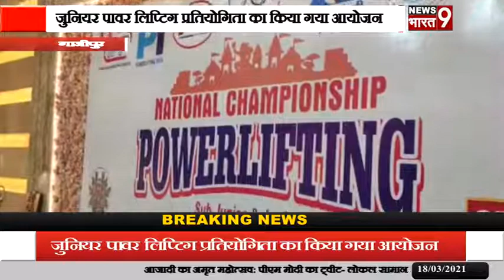गाजीपुर: जुनियर पावर लिप्टिग प्रतियोगिता का किया गया आयोजन